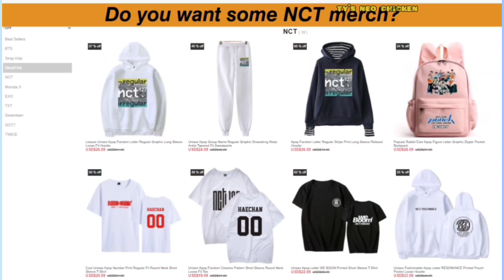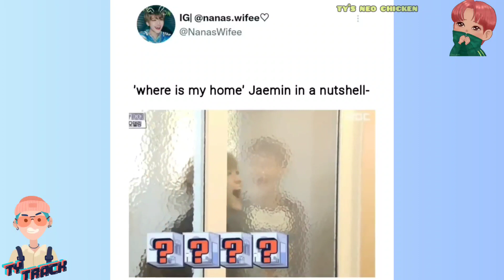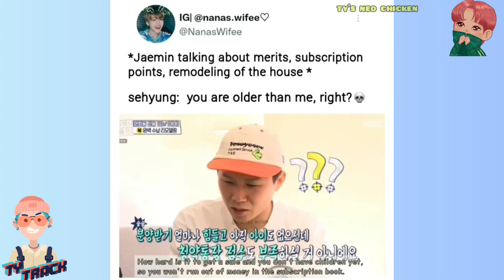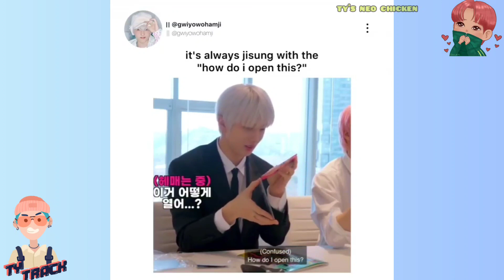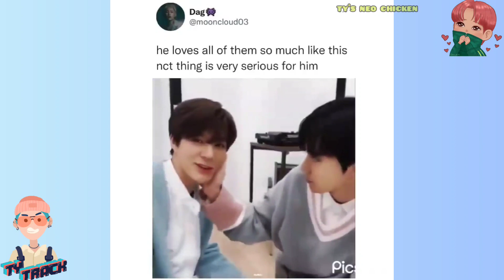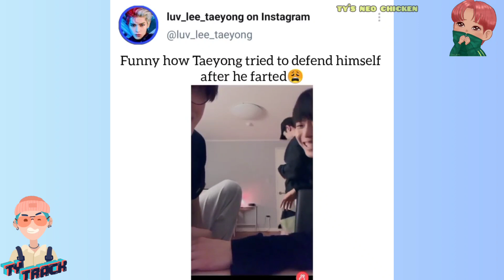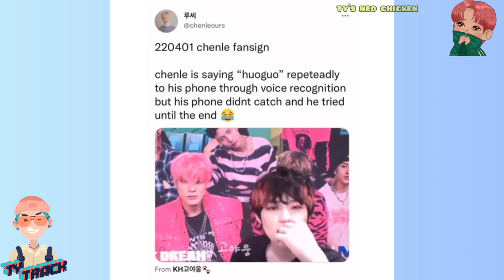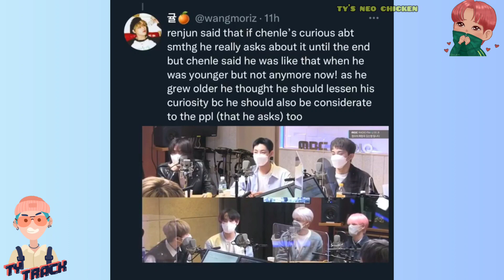nct vines to watch while you are bored